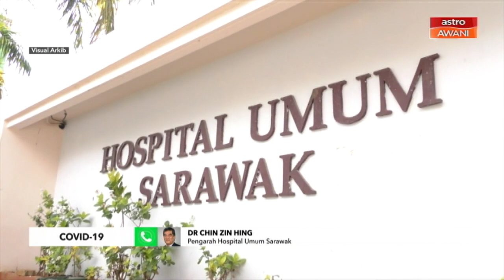HUS dipilih sebagai lokasi ujian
Hospital Umum Sarawak (HUS) antara lapan hospital yang dipilih dalam laksana ujian klinikal fasa 3 vaksin COVID-19 dari China.
Ujian ini bertujuan mengkaji secara terperinci keselamatan dan keberkesanannya.